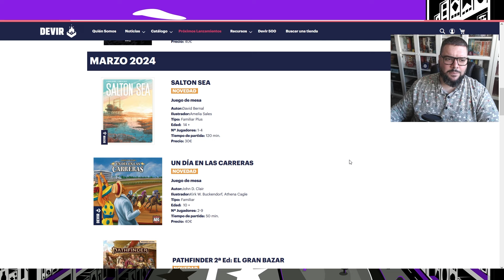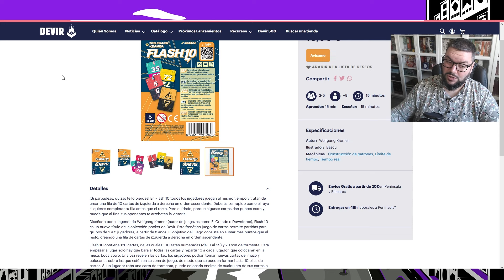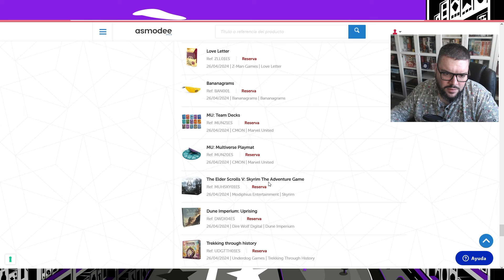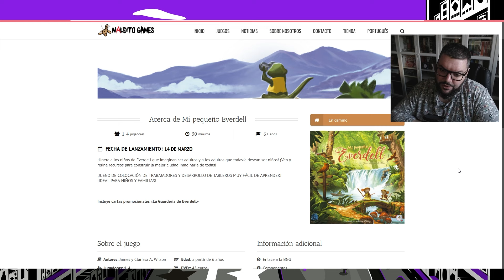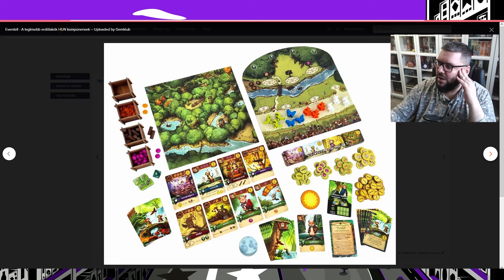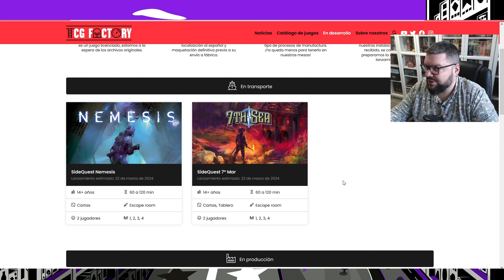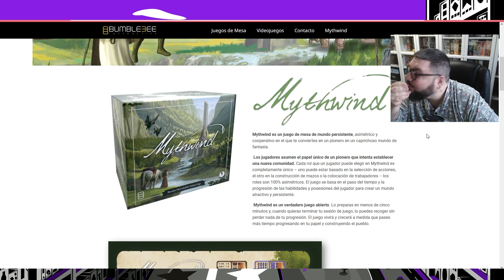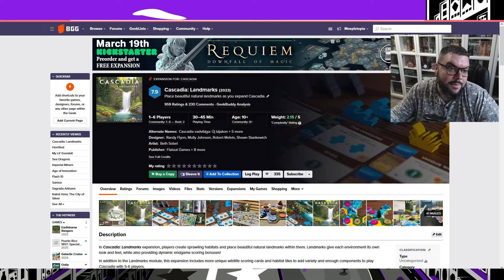🆕 NOVEDADES 🆕 de MARZO de 🎲 Juegos de Mesa 🎲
Hoy repasamos los lanzamientos que nos traen las diferentes editoriales de juegos de mesa para el mes de Marzo. Hay cositas MUY interesantes este mes. Dejadnos en comentarios que queréis ver en el canal.